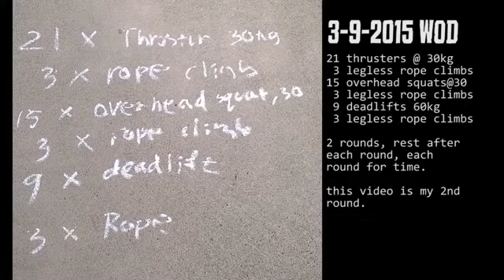Work out of the Day 3 9 2015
21 thrusters
3 legless rope climbs
15 overhead squats
3 legless rope climbs
9 deadlifts
3 legless rope climbs